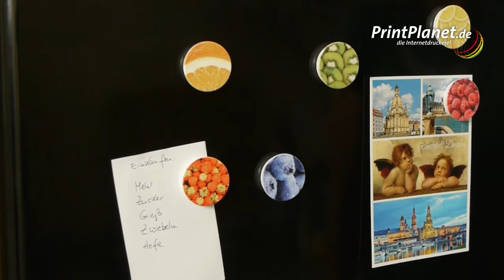Magnetset "individuell"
Die klassischen "Kühlschrankmagnete" mit Ihren eigenen Motiven als 6er-Set. Laden Sie bis zu sechs Motive hoch und stellen Sie sich Ihr individuelles Magnetset zusammen. Ein nützlicher Organisationshelfer oder witziger Blickfang für Magnet-Pinnwände.

Gratis pro 6er-Set: Geschenkbox (Format 128 mm x 92 mm x 18 mm) aus Weißblech mit Klappdeckel und Sichtfenster.

- Organisationsmagnete aus Hartferrit mit weißem Kunststoffgehäuse im 6er-Set
- bis zu 6 eigene Motive pro Set
- brillanter Direktdruck (seidenmatt) auf weißem Kunststoff
- Durchmesser: je 40 mm
- Höhe: je 7,8 mm